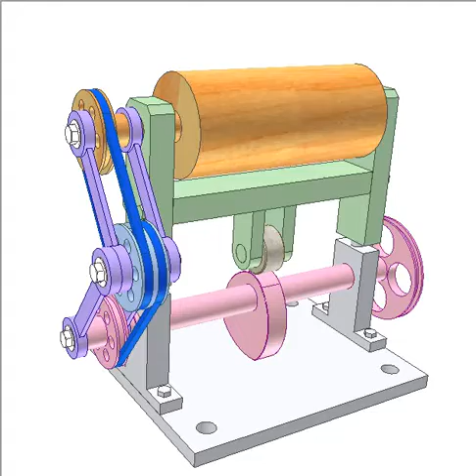0160 - Transmission of rotation and translation to a roller 1